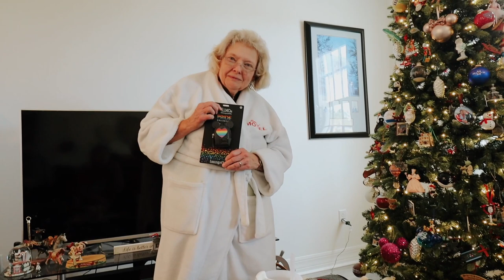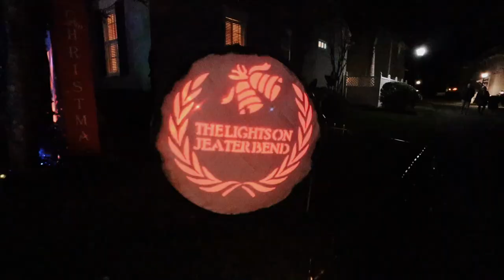CHRISTMAS 2022! opening presents, christmas dinner + the lights on jeater bend! | Vlogmas Day 25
In this vlog my family and I celebrate Christmas 2022 at home. We open presents, then we have a great Christmas dinner, and then we visit the lights on jeater bend. Overall, it was a wonderful day and I'm so grateful for everything. I hope you all had a great day as well. Thank you so much for all the support all year. I really am so thankful for each of you that watch my content. See you all next year! XX

❥  Alex